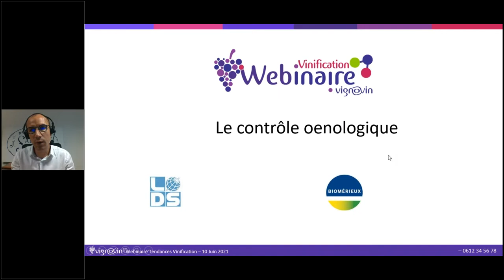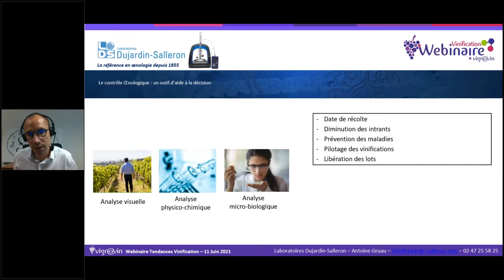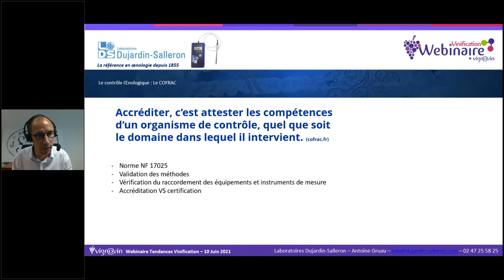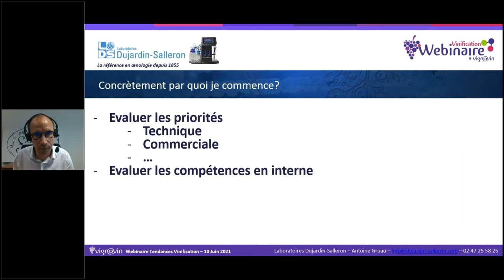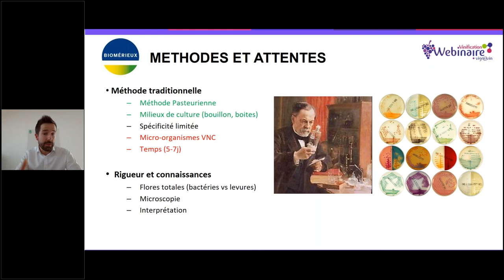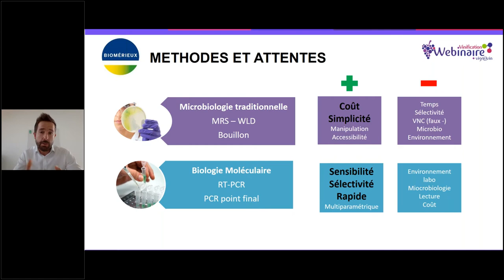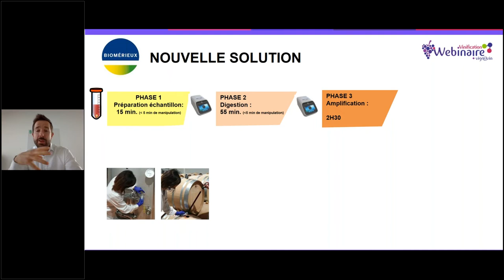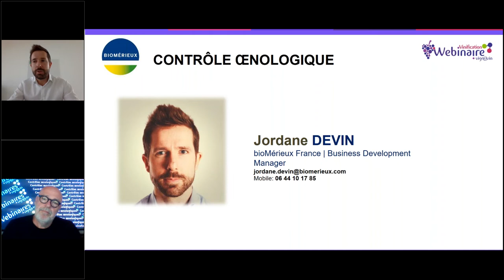Contrôles œnologiques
Webinaire Contrôles œnologiques : Nouvelles exigences et attentes en termes d'assurance qualité, animé par Antoine Gruau - Dujardin Salleron & Jordane Devin - bioMérieux